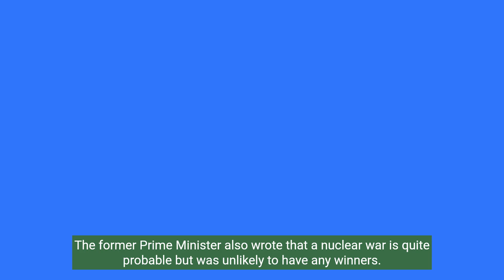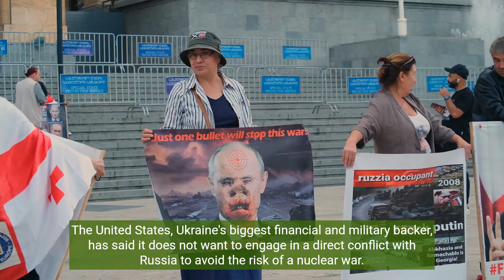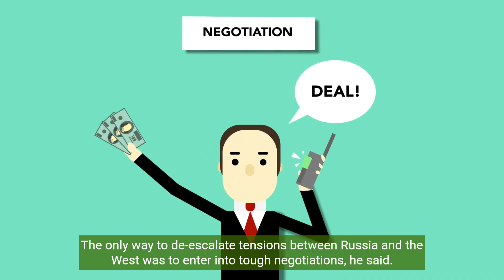Hostilities with West to 'last decades', Ukraine issue permanent: Medvedev : World this Time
Deputy Chairman of the Security Council and former President of the Russian Federation Dmitry Medvedev, said in a warning Monday citing the current global tensions that his country’s hostilities with the West could extend for decades, adding that issue of "Ukraine might become permanent".

While writing for the government's Rossiiskaya Gazeta newspaper article, he stated that the tensions between Russia and the West are much worse than the 1962 Cuban missile crisis, when the world war was on the brink of nuclear war.

The former Prime Minister also wrote that a nuclear war is quite probable but was unlikely to have any winners.

The 57-year-old Medvedev had been reiterating that Western military and financial support to Ukraine could increase the chances of nuclear war.

He cited sharp differences over Ukraine, the direction of humankind, and the way the world order was structured.

One thing that politicians of all stripes do not like to admit: such an Apocalypse is not only possible but also quite probable," Medvedev wrote who is a close confidant of Russian President Vladimir Putin.

According to Western analysts, Medvedev's nuclear sabre-rattling was a tactic aimed at frightening the West to reduce military support for Ukraine and to instead lean on Kyiv to start peace talks with Moscow.

Many countries in the West, which say they are helping Ukraine defend itself from a brutal colonial war of conquest, have promised to stand by Kyiv for as long as it takes.

The United States, Ukraine's biggest financial and military backer, has said it does not want to engage in a direct conflict with Russia to avoid the risk of a nuclear war.

Ukraine says it won't negotiate until it has driven every Russian soldier from its territory.

Medvedev said Moscow was still committed to stopping Ukraine join Nato.

"Our goal is simple — to eliminate the threat of Ukraine's membership in Nato. And we will achieve it. One way or another," he said.

Given NATO's rule about not admitting countries entangled in territorial conflicts, he said the conflict with Ukraine could become "permanent" given its existential nature for Moscow.

The only way to de-escalate tensions between Russia and the West was to enter into tough negotiations, he said.

Medvedev said: "The confrontation will be very long and it is too late to tame the recalcitrant [West]. The confrontation will last for decades."